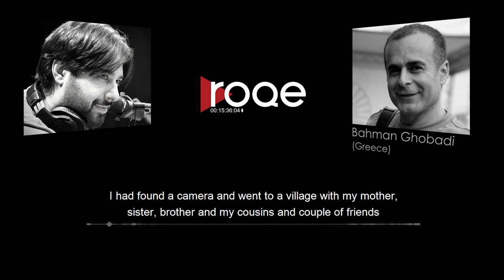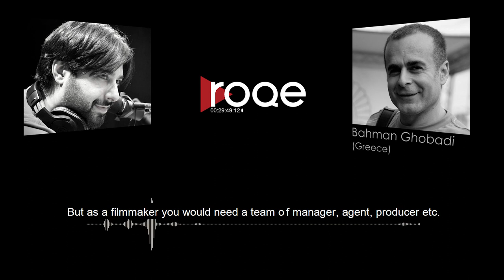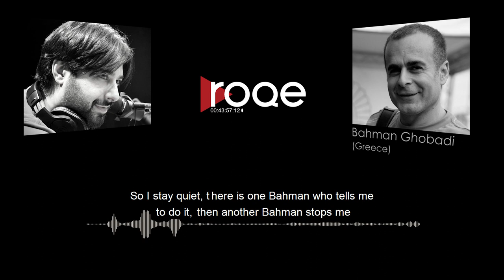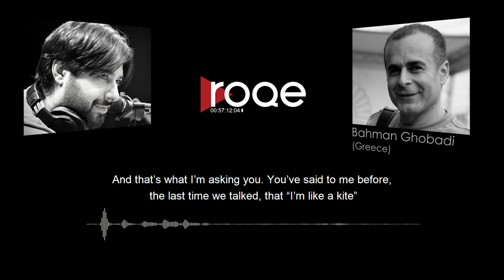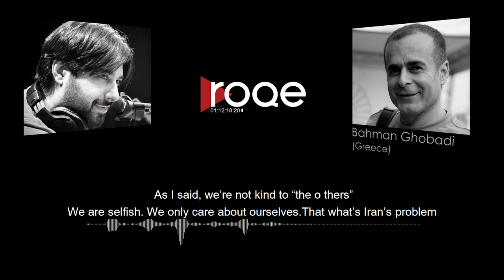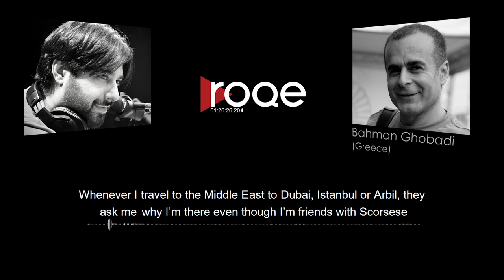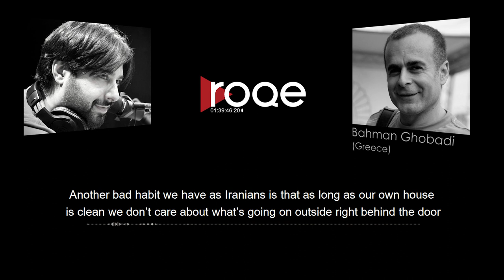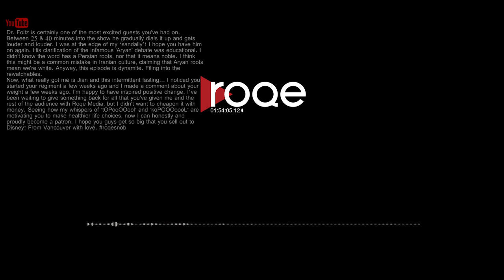Roqe - Ep #105 - Bahman Ghobadi (فارسی - Persian with English subtitles)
Roqe 105 - A feature interview with acclaimed Iranian-Kurdish film director, producer, and writer, Bahman Ghobadi. The award-winning creative force behind films including, “A Time for Drunken Horses,” “Turtles Can Fly,” and “No One Knows About Persian Cats,” joins Jian for a rare long-form conversation about his life journey, lessons learned, his rejection of material goods, his mission to support Kurdish youth, and new projects with Martin Scorsese and Roger Waters. This wide-ranging, and, at times, emotional interview, is conducted mostly in Persian (with English subtitles on our YouTube and Instagram channels). Plus the Roqe Team convenes to assess the 2021 Oscars and to discuss the Letters of the Week.

0:00:00 Start
0:12:12 Bahman Ghobadi
1:41:25 End of the Interview
1:45:05 Letters of the week